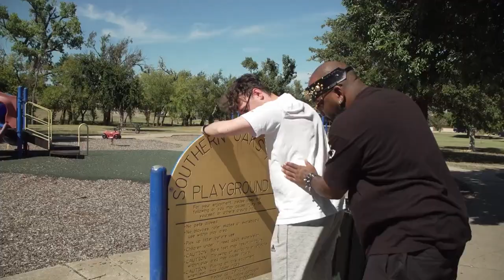The Real Black Sabbath, Directed by Harry Robinson: Oregon Documentary Film Festival Spring 2022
The Real Black Sabbath, Directed by Harry Robinson (Oklahoma) is the winner of the Most Inspirational Film Award at the Oregon Documentary Film Festival, taking place on April 23rd, 2022 at the 5th Avenue Cinema.

Synopsis:
Examining a "hate group" in Oklahoma: The fine line between fighting for social justice and causing social outrage. University of Oklahoma student, Harry Robinson, spent months gaining the trust of a Hebrew Israelite branch based in Oklahoma City. He confronted them face-to-face on their controversial beliefs to learn how faith becomes hate - but what he found wasn’t as black and white as it first seemed.

Director statement:
In the August of 2021 I came to the University of Oklahoma on a year abroad from the University of Sheffield, alongside my good friend Adam Dickinson. We had very limited prior camera knowledge, zero prior filmmaking experience and a lot of ambition.

Under the wing of the legendary Mike Boettcher, and with Adam as my cameraman, I was able to fulfil a lifelong dream of creating a documentary I really am proud of. I'm certain this is the first of many documentaries I'll make, and Adam and I are determined to revel in the personal feat of the journey we've made.

The Real Black Sabbath is a film about conflicts; from racial conflict between the ISUPK and white people to the conflicting feelings I had towards the group. It's a film that I hope leaves the audience asking the same moral and ethical questions that were racking my brain throughout filming.